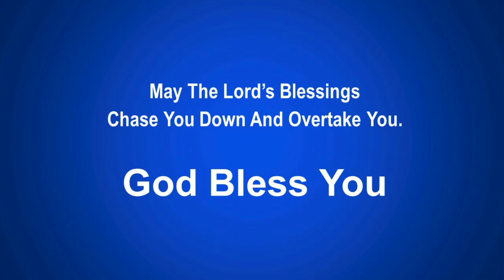God's Building - Debra Walker